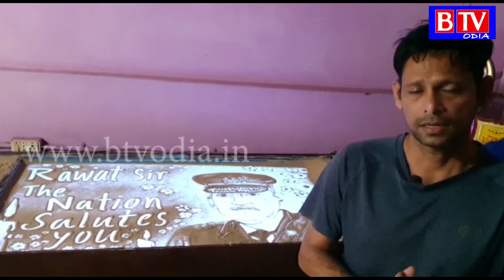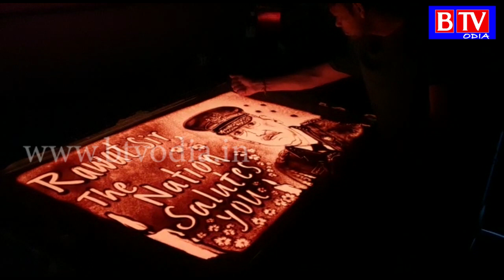Gen Bipin Rawat ଙ୍କୁ ସେଣ୍ଡ ଆନିମେସନ ମାଧ୍ୟମରେ ଶ୍ରଦ୍ଧାଞ୍ଜଳି ଜଣାଇଲେ ସେଣ୍ଡ ଆର୍ଟିଷ୍ଟ ମାନସ ସାହୁ//BTV odia//